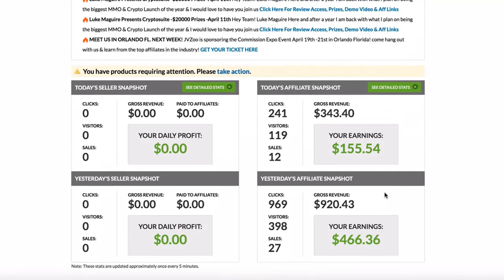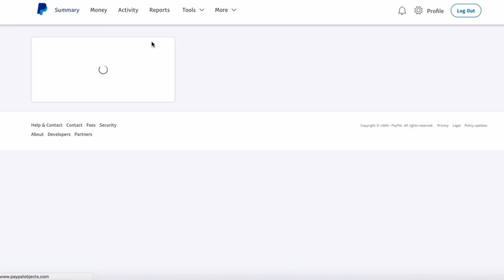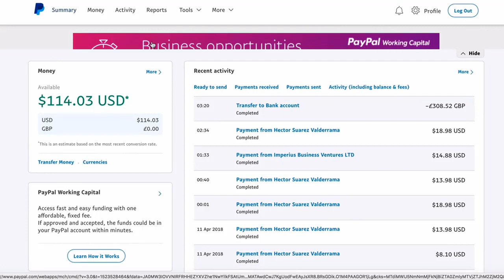Tube Profit Sniper Review - How to Make $200 a day Online?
I am so excited to introduce to you " Tube Profit Sniper "
- Easy To Follow "High Def" Video Tutorials beautifully laid out
- Copy & Paste "Done For You" Type Of Program Inside Tube Profit Sniper
- Nothing To Install - Everything You Need Inside Your VIP Members Area!
- Designed For Anyone To Use Of All Abilities, Young, Old, New & Experienced

You could be making up to $500 per day from just 17 minutes of set-up time with ZERO prior experience, Special skills or training just by using a single powerful website...

Why Should You Consider Getting Started With Tube Profit Sniper?

It's no secret that the future of the internet is in video. CISCO expects 84% of internet usage to be to video content in a couple of years. Now, a load of people tell you you will need to make really hi-tech videos with the latest equipment, and if you haven't spent $5000 on a video rig you don't stand a chance. Tube Profit Sniper reveals how members are able to do so with minimal start-up costs and little experience.

All you need is a wish to be rich, a solid determination and also this beneficial training program. It will satisfy all your desires. Trust me, you can earn as high as you desire. There is no limitation to it.

Does that audio fascinating to you?

Don't you want to be abundant?

Certainly, you do. Every person does. It is the time individuals. Get ready for the huge launch that is most likely to alter your lives. The Tube Profit Sniper training course consists of straightforward and also easy to understand and also very easy to follow steps. Even if you never been in on the internet marketing, you can, now.

This product will make you understand exactly how you can be a millionaire via Tube Profit Sniper.